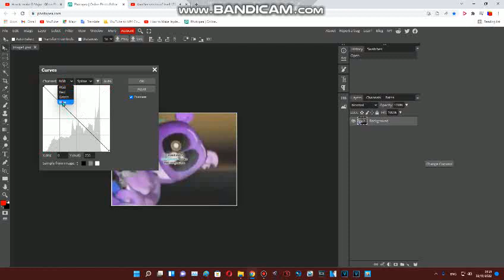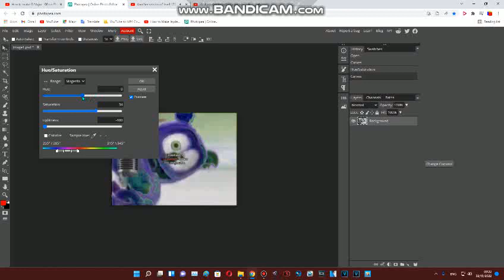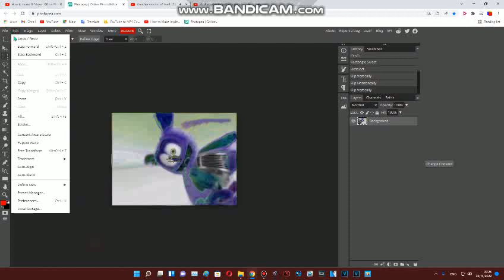How to make G Major 677 on Photopea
Created with Bandicam and Photopea